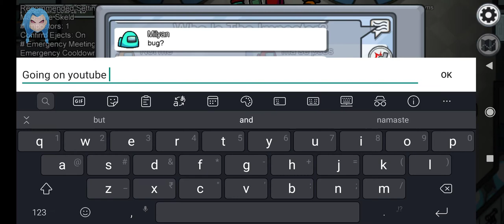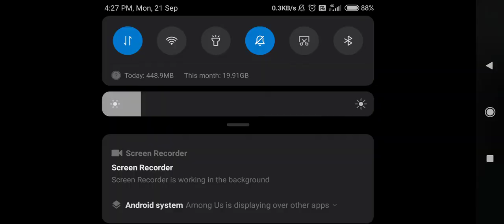AMONG US!! (LOBBY INSIDE GAME BUG) 2020